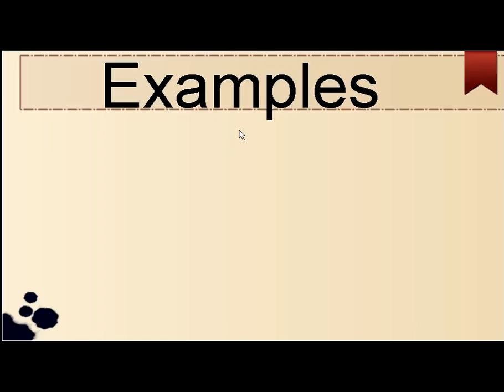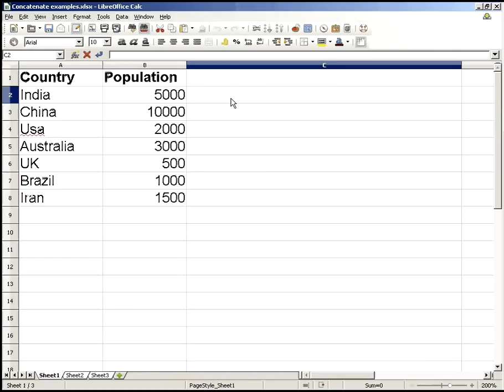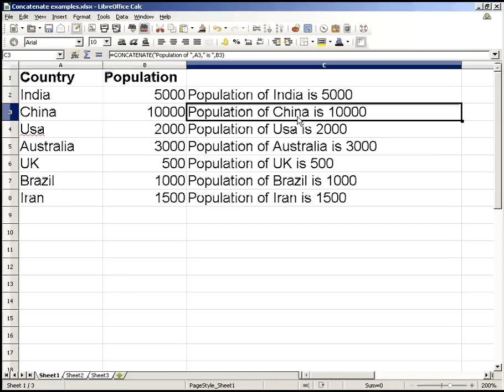MS Excel Concatenate Formula in Hindi with 1 Example